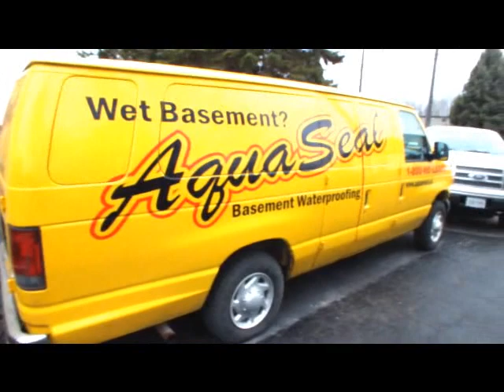Quebec Basement Inside Weeping Tile Drainage System (Coming Soon)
Aquaseal Basement Waterproofing Contractors Quebec (Coming Soon)
No Phone Calls